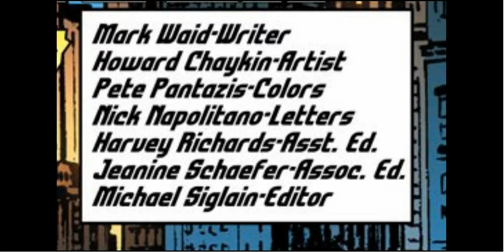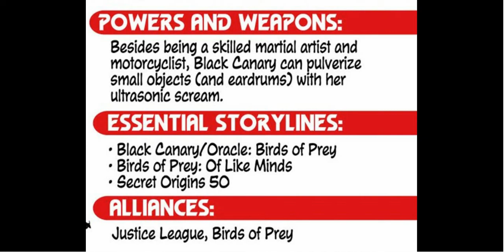DC Universe Origins - Black Canary (Animated Comic)